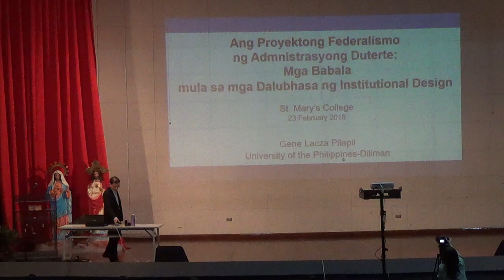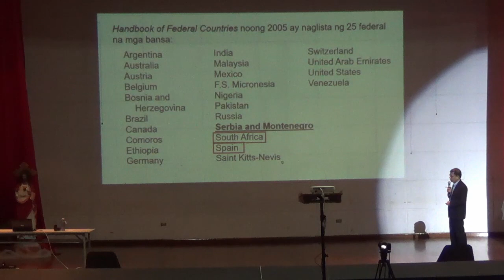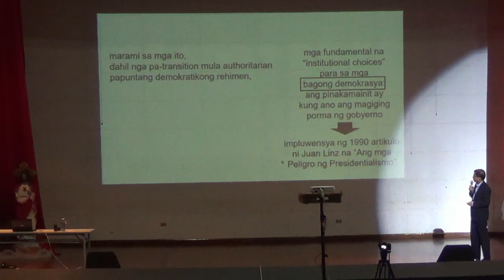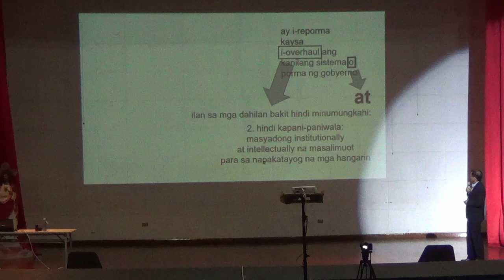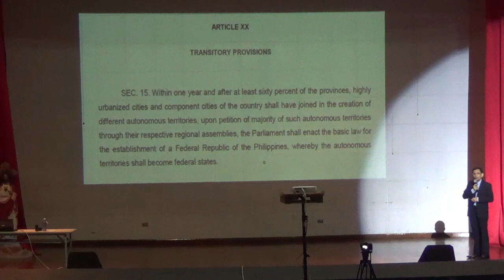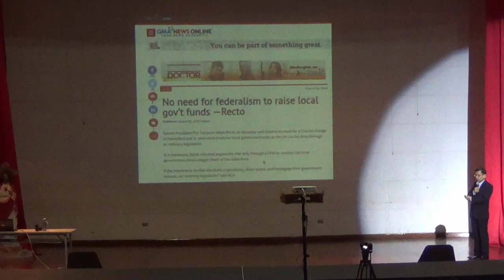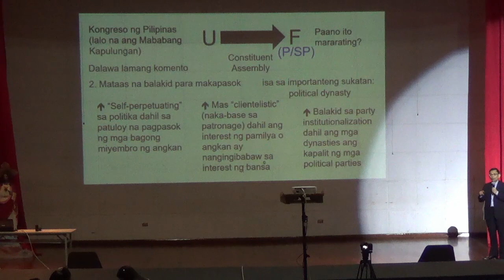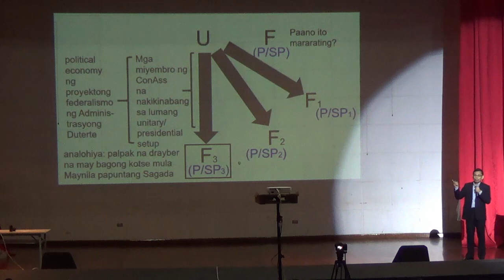Federalismo ni Duterte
Ang Proyektong Federalismo ng Administrasyong Duterte
Spiritual Growth Session
St. Mary's College, Quezon City

Video courtesy of video recording staff of St. Mary's College.